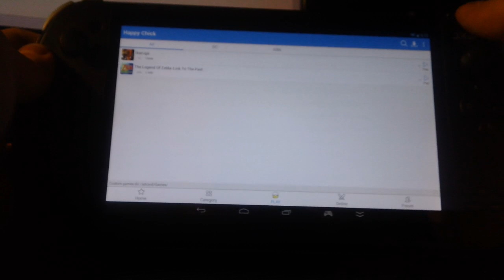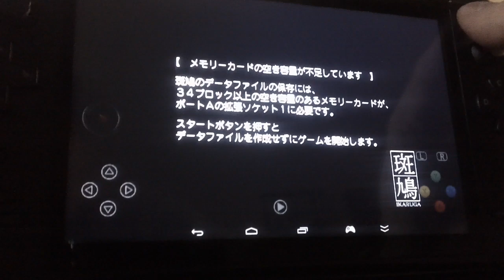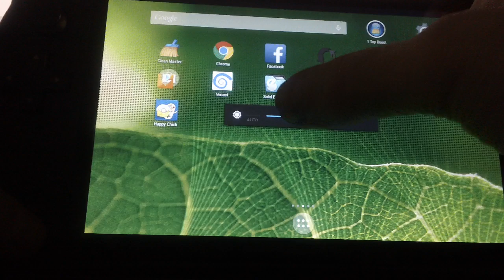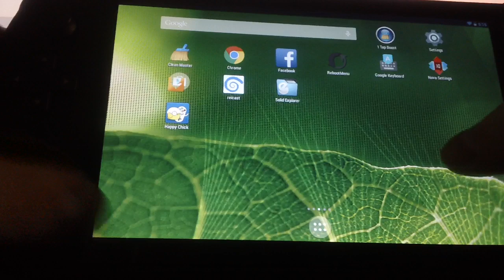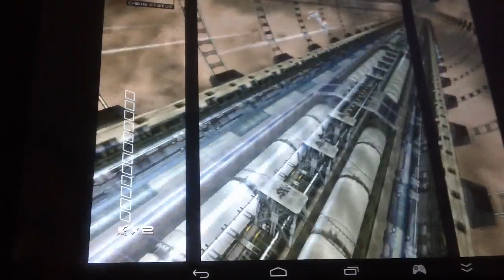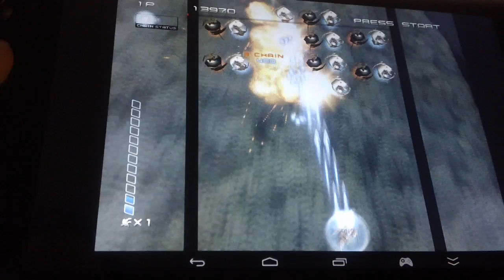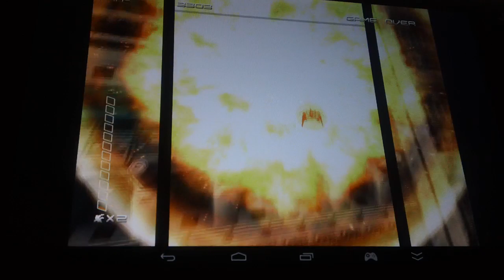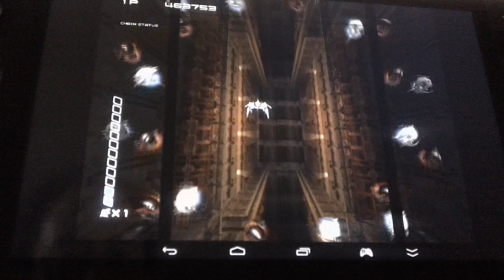JXD Emulation Example # 2 Ikaruga (DREAMCAST)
Well what the heck, here is a 2nd unplanned video, seems the Dreamcast emulation was running pretty good after I downloaded IKARUGA for Dreamcast so I thought what the heck, I'll share a bit of that one with you all as well.